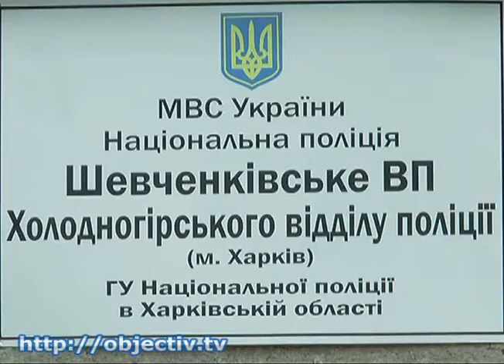Драку на Новгородской квалифицировали как хулиганство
- Драку и случайный выстрел на Новгородской, полиция квалифицировала как «хулиганство» - Ведется следствие по событиям 22 апреля, когда двое мужчин подрались с охранником финучреждения. В результате потасовки - прострелили проезжавшую мимо машину